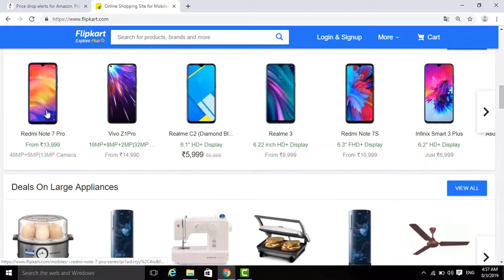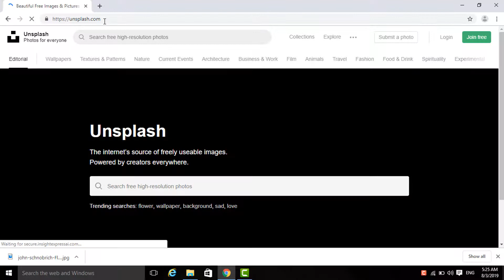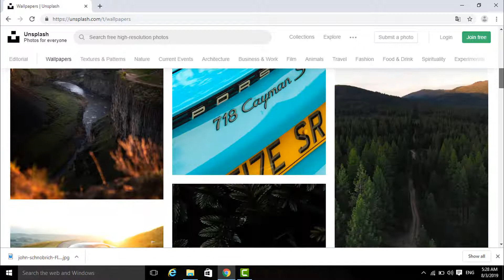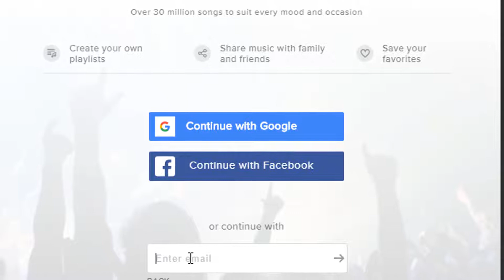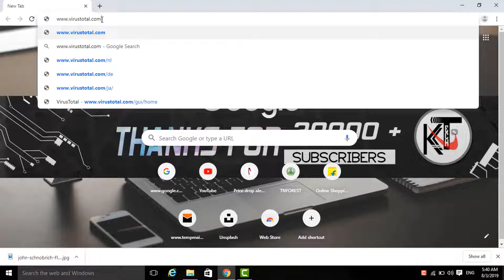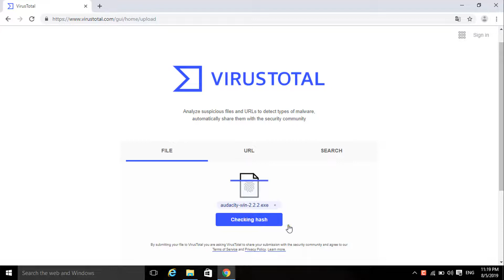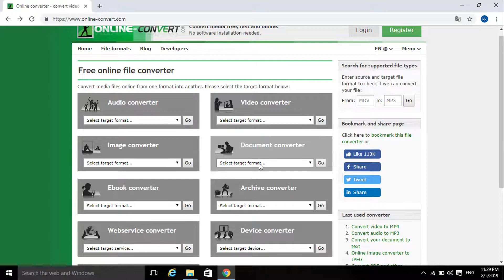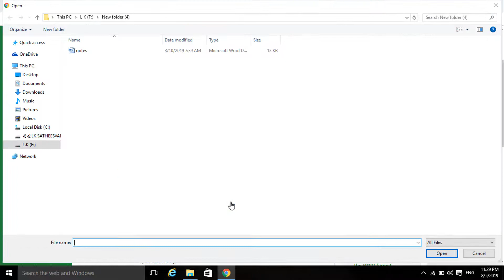Top 5 most Useful Websites 2019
Top 5 most useful Websites for you

மேலும் இது  போன்ற வீடியோ -களை தொடர்ந்து காண

நன்றி மீண்டும் அடுத்த வீடியோ- வில் சந்திப்போம்.